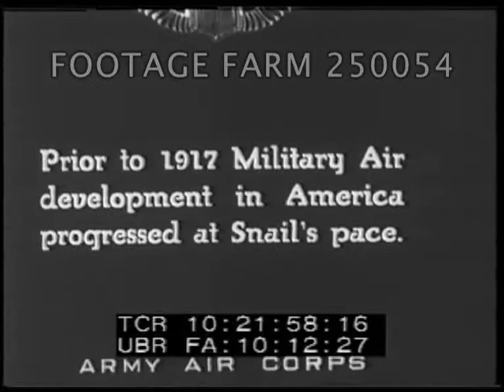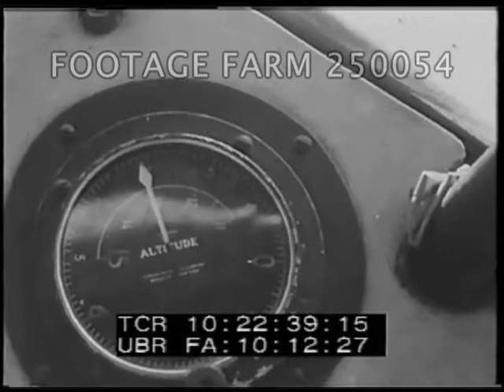Aviation - Military & Civilian 250054-05 | Footage Farm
[Aviation - Military & Civilian ca 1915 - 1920]
Cheering crowd of men, NYC, Armistice, 1918 in street.
10:19:00  Eddie Rickenbacker in suit tugs at collar.  Parade w/ La Guardia marching, saluting.  Men looking up at airshow; two biplanes w/ wing walkers, CU from in plane, climbs onto other plane. Another w/ Jersey Ringel on plane.  POV from looping plane w/ daredevil on top.  Landing w/ man standing on top of plane.
10:20:23  Men & women into large multi-engine passenger airplane.
10:20:25  Two Generals.  Biplanes w/ crews in front, into planes, start engines, taxi & take off.  Stunting.
10:20:55  Aerial to large biplane from biplane, man w/ parachute jumps from wing & chute opens; another.
10:21:42  Biplanes overhead.  Four laying smoke screen.
10:21:58  Intertitle:  Prior to 1917 Military Air development in America progressed at Snail's pace.
10:22:09  Monoplane taxiing, CU wheel & taking off; view from behind pilot  CU altimeter; view of ground.
10:22:50  Mussolini & others parade in front of large trimotor planes; Mussolini speaking, gesturing.
10:23:10  Selassie at League of Nations.  War Department building.  Man unrolls drawing for YB-17.  Draftsmen.  Model of plane.
10:23:55  Twin-engine plane on ground; in flight over coast & airfield w/ barracks. Naval air station.  Ground view of WWI training base w/ French troops practicing w/ machine gun.
10:24:51  Aircrew in front of biplanes & airman puts stocking over head, then leather helmet; climbs into plane w/ machine gunner into rear seat.  WWI planes w/ French markings on field.
10:25:48  Kids around biplane & pilot; small girl w/ pilot & machine gun mounted on front.  Plane says Ickie Mass.  Men push biplane out of tent hanger.  Aircrew by large biplane.  Biplane upside down on grass w/ pilot in front.  Men repairing radiator.
10:26:34  Observation balloon & planes around.  Moon thru clouds.  Pilot into biplane w/ white goose insignia on side, CU smiling.  LS people around French military biplane.  Demonstrating double machine gun on swivel & rail.  Firing single barrel machine gun from plane.  Pilot & gunner in plane, motor started & taxiis off, taking off.
10:28:08  Officer & ? at small round table.  Men looking at airplane crashed onto nose.  Mechanics working on biplane.
1910s; 1920;